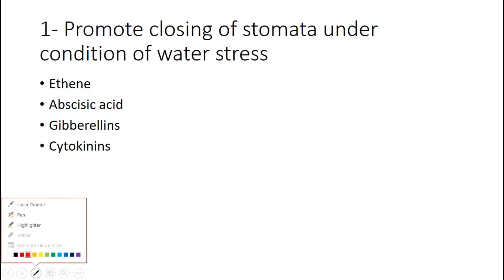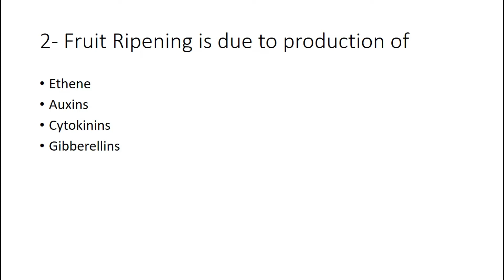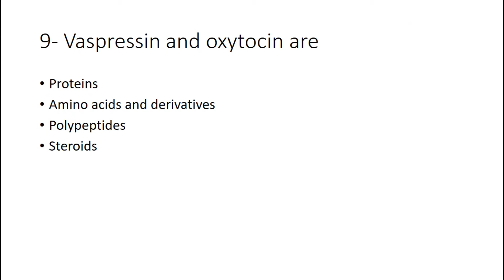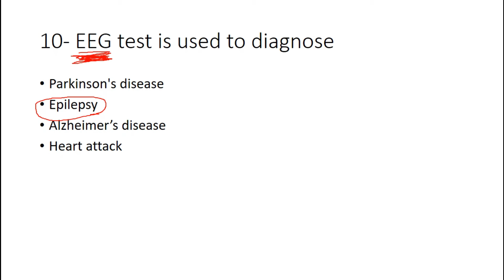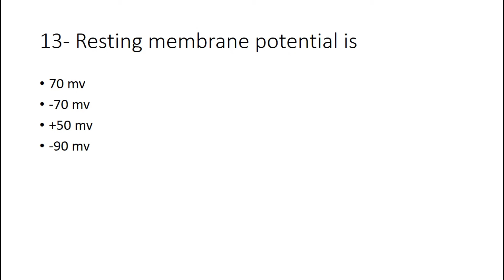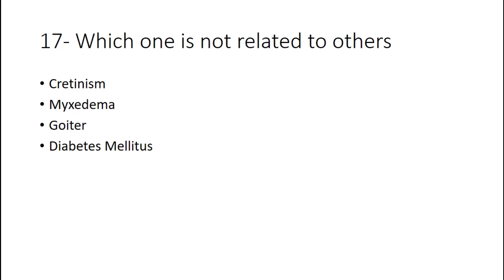Chapter 17 Coordination Most Important MCQs test | 12th Biology MCQs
2nd Year Biology MCQs series Chapter 3 coordination
Most Important MCQS coordination For all Punjab Boards
2nd year Biology MCQS
FSc part 2 past papers MCQS
Guess papers MCQS biology 12th for all Punjab Boards